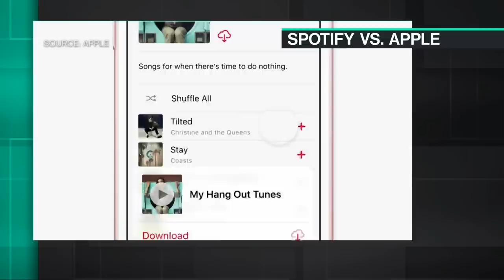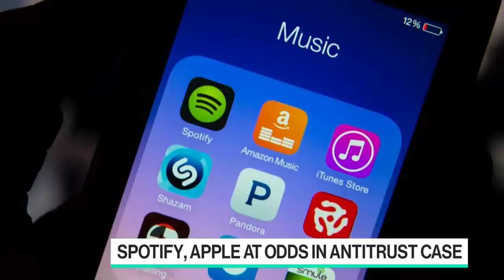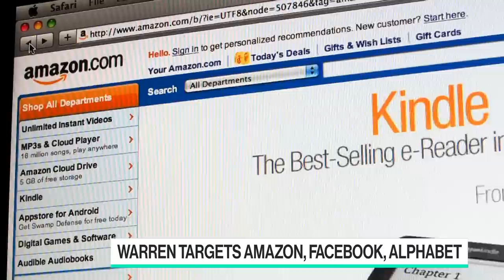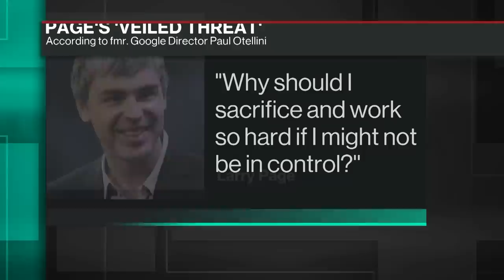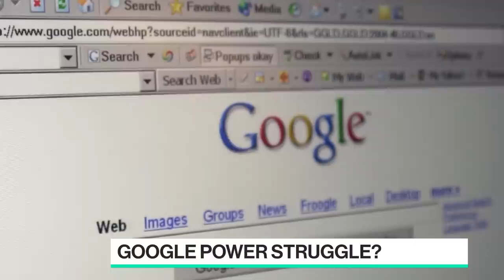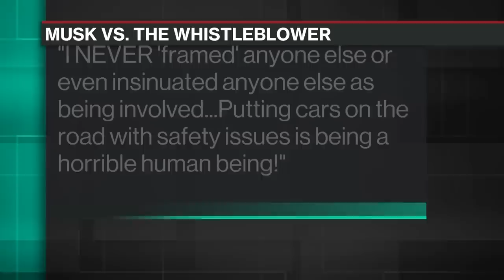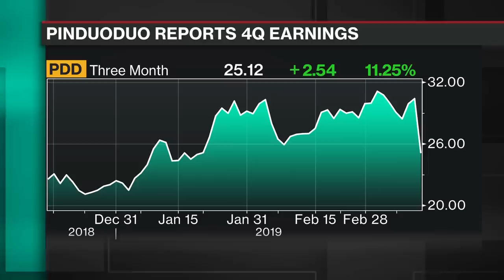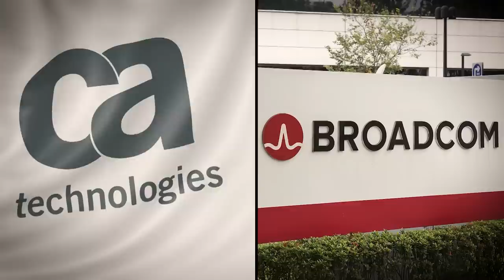'Bloomberg Technology' Full Show (3/13/2019)